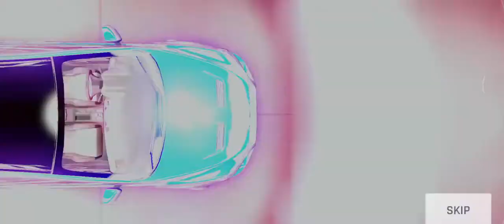Asphalt 9 First Gameply